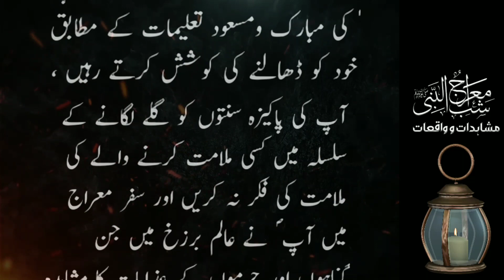Qayamat ke din 6 logon ko azab lاستغفراللہ ربی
Qayamat ke din 6 logon ko azab
Shab e Meraj 6 Ibratnak waqiaat
Waqia e Meraj Ke Mushahidat
Uploaded By eotproduction

We are constantly working hard on making the (EOT Production) better and more entertaining for you.We need your constant support to get going.Please feel free to comment box for any queries/suggestions/problems or if you just want to say hello.We would love to hear from you.If you have enjoyed video, do not forget to SUBSCRIBE on YouTube and share among your friends.